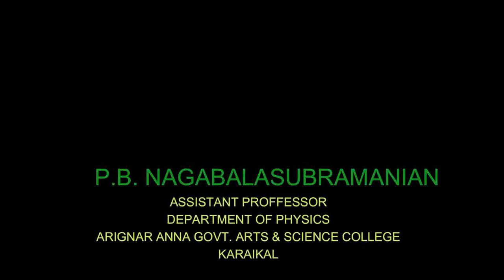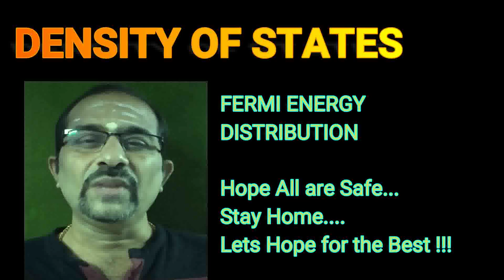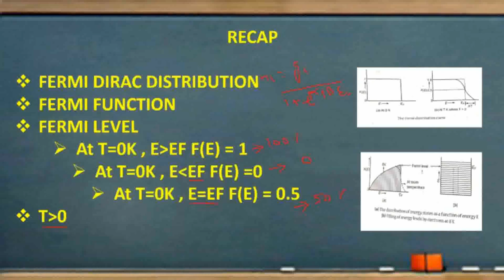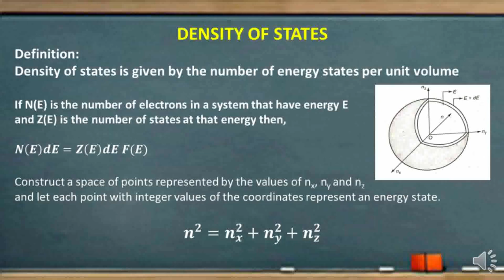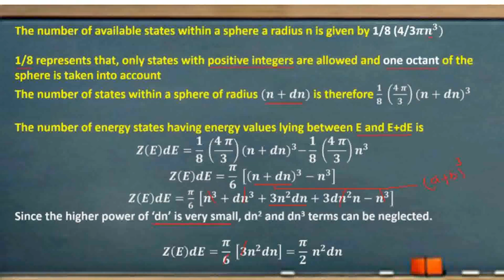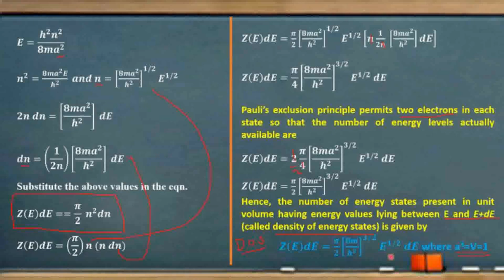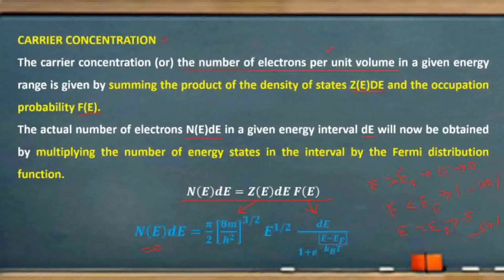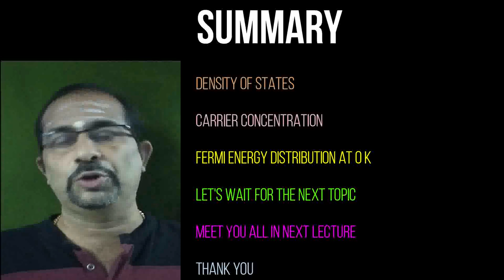Density of States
Density of States Lecture by Dr. P.B.Nagabalasubramanian, Asst. Prof. (Dept. of Physics)AAGA& SC, Karaikal